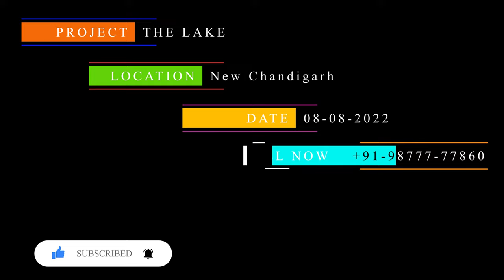Most Luxurious Apartments at New Chandigarh Omaxe The Lake Layout Plans | Possession Status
Omaxe The Lake Luxury Flats in New Chandigarh, Penthouse, Villas & Commercial Properties 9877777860

Omaxe The Lake in New Chandigarh, Chandigarh by Omaxe Its a Residential Group Housing.
It offers Apartment, Penthouses & Villas, with the perfect combination of contemporary architecture and features to provide a comfortable living. Designed by World famous Architects,

Omaxe The Lake have facilities such as Olypic Size Swimming Pools, Gymnasium and much more. It also has amenities like a Badminton court, Basketball court, Jogging track, Lawn tennis court, and Swimming pool.
The project has also indoor activities.

It also offers Covered car parking.

Its RERA registered project : PBRERA-SAS80-PR0040

This Residential Group housing is just 5 minutes away from Chandigarh City, while a botanical garden, upcoming health village, and amusement park are close neighbors.

It has good connectivity to Himachal, Nalagarh, Baddi, and Mohali.
Combine that with its proximity to reputed schools and hospitals, and you have convenience at its best.

Omaxe The Lake Offers Exiting Payment Plan of 40%: 60%
2/3/4BHK Flats and Penthouses New Chandigarh

Chapters of The Video:
00:07 Intro omaxe the lake
00:34 Preview OMAXE The Lake
02:01 About Omaxe The Lake New Chandigarh
03:16 Location Omaxe The Lake
03:58 Total Area Lake & Parking
04:12 Towers Entrance Lobby
05:28 Biggest Flat of Tricity 4850sq.ft Sample Flat
18:22 Victoria Tower 1580sq.ft Flat
22:49 Caspean Tower 1885sq.ft Sample Flat
22:57 Commercial Market
26:51 Amenities of Omaxe The Lake
29:21 Layout Plans for OMAXE THE LAKE
33:26 Contact Details OMAXE THE LAKE